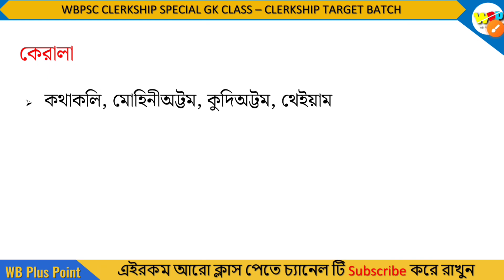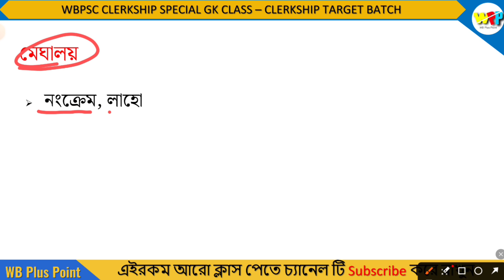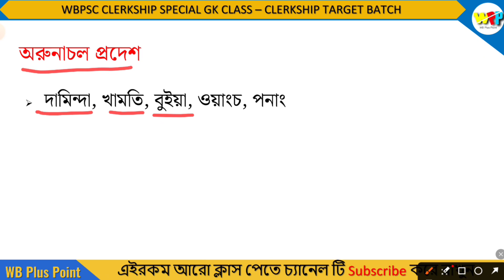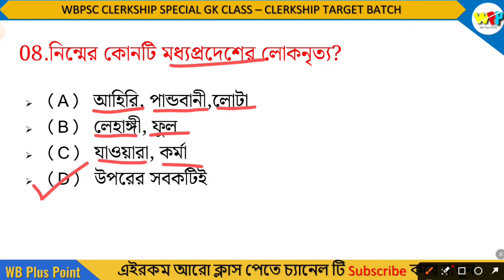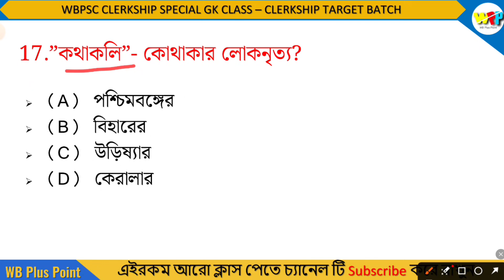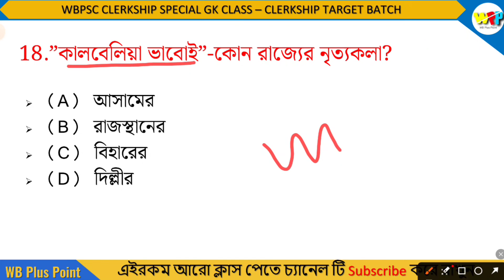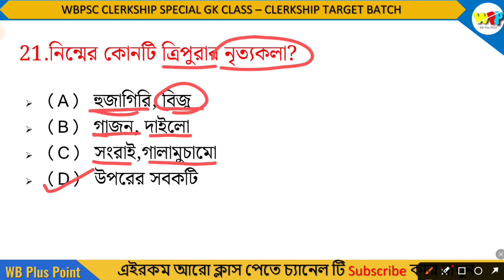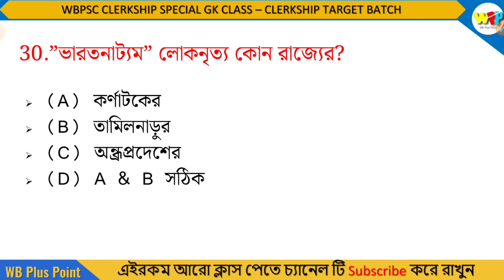বিভিন্ন রাজ্যের লোক নৃত্য | CLEARKSHIP STATIC GK | FOLK DANCES OF INDIA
তাই পেমেন্ট করার সময় আপনার মেইল আইডি টি নির্ভুলভাবে টাইপ করবেন। ধন্যবাদ 🙏

In this video, we'll be discussing the CLERKSHIP Target Batch and CLERKSHIP GK Class. If you're looking to improve your food safety skills, be sure to check out this video!

Food safety is a vital part of any business, and learning how to properly inspect and safetyhandle food is essential for any eater. In this video, we'll be discussing CLERKSHIP Target Batch and CLERKSHIP GK Class, two important food safety courses offered by WBPSC.